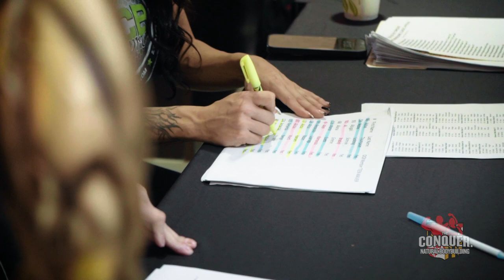2023 | OCB | The Conquer | Athlete Experience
2023 OCB The Conquer OCB The Conquer 2024

Baltimore, MD
5/11/2024